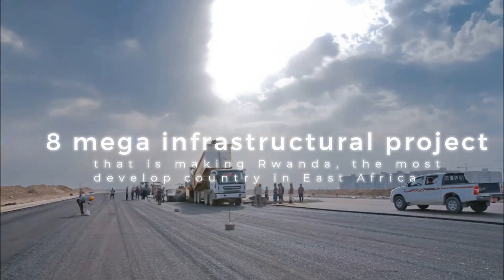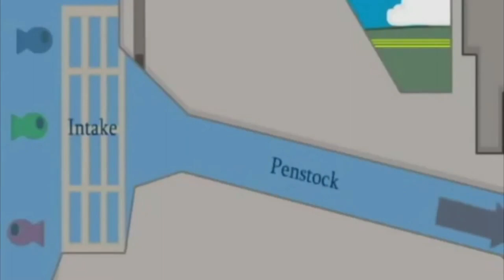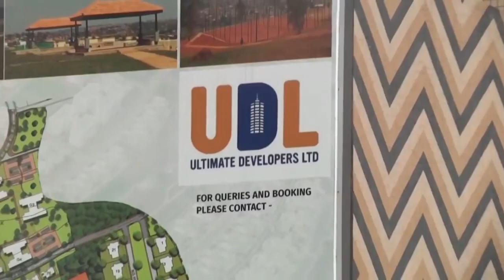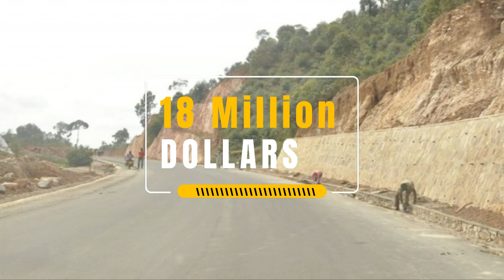How Rwanda Is Becoming The Most Developed Country In East With Their Mega Project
Rwanda has been investing heavily in infrastructure projects to achieve its development goals. According to the World Bank Rwanda Economic Update, despite large investments, the country needs to increase infrastructure investment further to achieve its development goals. The report says increased private sector financing will be essential to close Rwanda’s infrastructure financing gap.